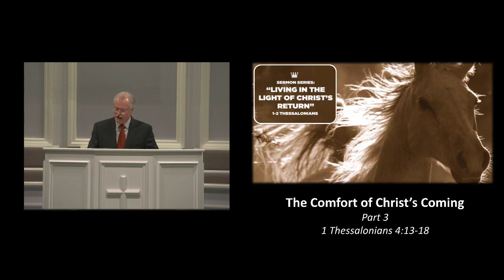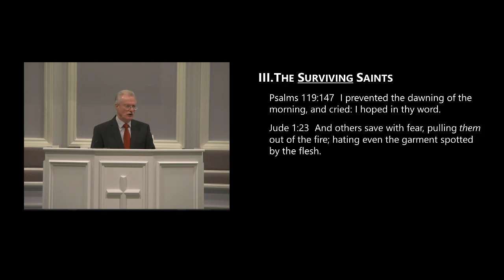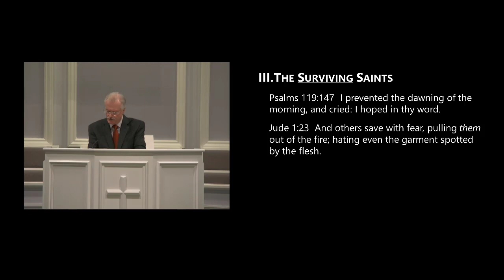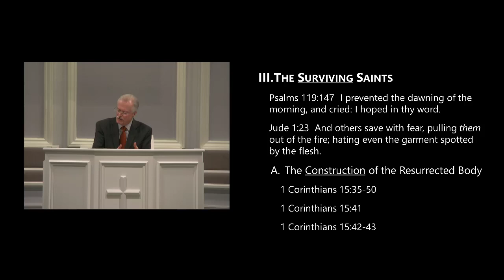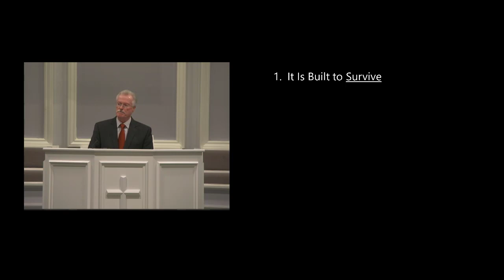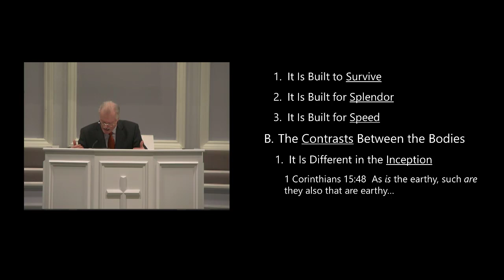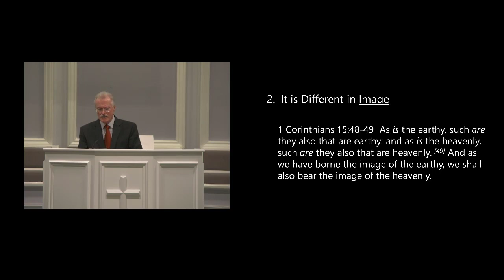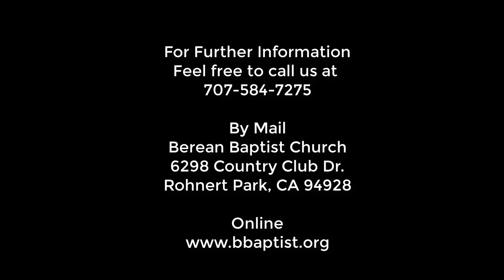The Comfort of Christ’s Coming, Part 3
(LLCR-31) The Comfort of Christ’s Coming,
Part 3, 1 Thessalonians 4:13-18, Pastor V. Mark Smith